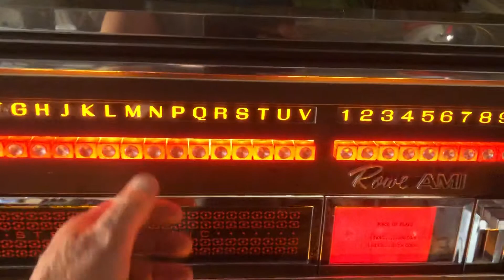Rowe ami mm4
The mm4 with all the lights working